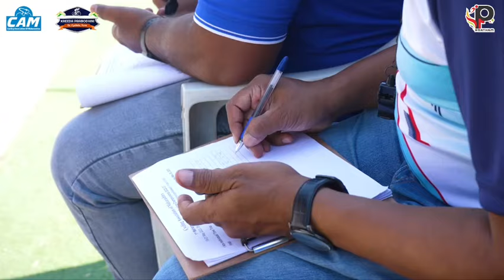1st State Track Cycling Championships 19-21 May 2023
1st State Track Cycling Championships 2022-23
19-21 May 2023
Venu Shri Shiv Chhatrapati Sports Complex Mahalunge - Balewadi

Organized by - Cycling Association of Maharashtra

1st Maharashtra Track State Cycling Championship held at balewadi Pune
organization by ex.Seniors KP pune Cyclist

                !!CYCLING FEDERATION OF INDIA!!🏁👌